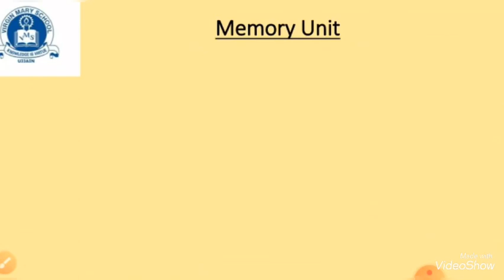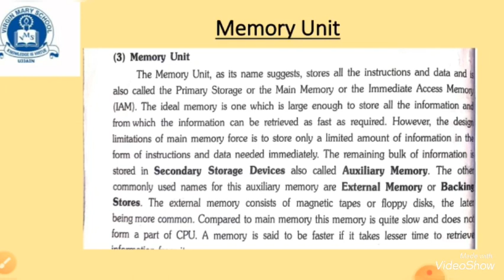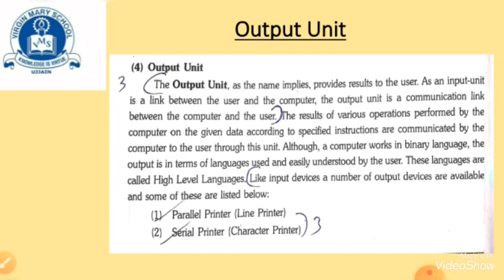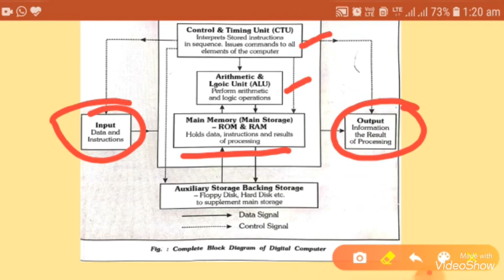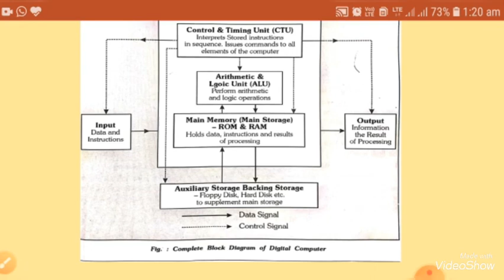Hardware Concept Part-2 Class XI Information Practices